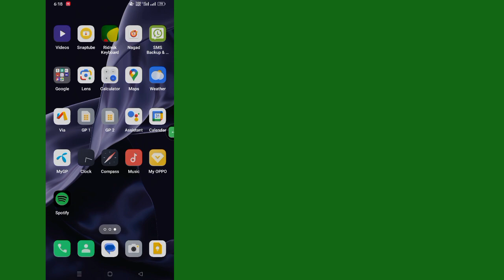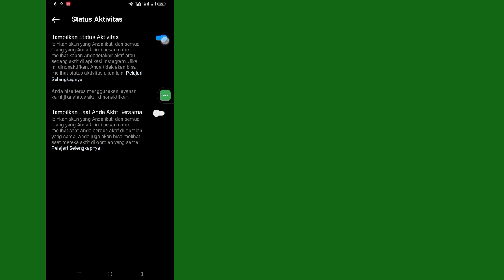Cara Mematikan Status Aktif Di Instagram (Baru) Instagram Tampilkan Opsi Status Aktif Tidak Muncul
Cara Mematikan Status Aktif Di Instagram (Baru 2024) Instagram Tampilkan Opsi Status Aktif Tidak Muncul

 Selamat datang di arena tutorial!  Di video kali ini saya akan menunjukkan Cara Mematikan Status Aktif Di Instagram

Pastikan untuk berkomentar jika metode ini berhasil sehingga semua orang mengetahuinya!